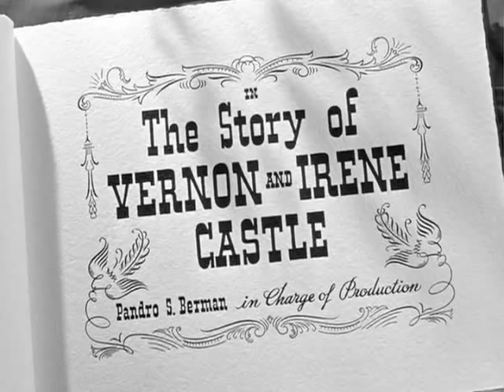The Story of Vernon and Irene Castle (1939) title sequence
Title sequence from 'THE STORY OF VERNON AND IRENE CASTLE' (1939)
Directed by: H.C. Potter
Starring: Fred Astaire, Ginger Rogers, Edna May Oliver, Walter Brennan, Lew Fields, Etienne Girardot, Janet Beecher, Rolfe Sedan, Leonid Kinskey, Robert Strange